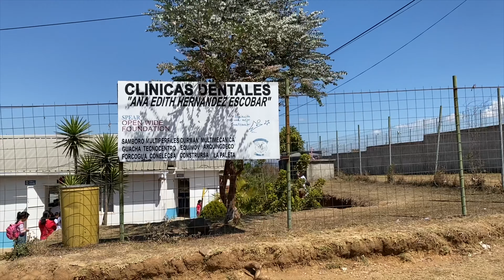OWF: SDF Volunteer Week 2020 in Peronia, Guatemala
Created by: Morgan Johnson, RDH